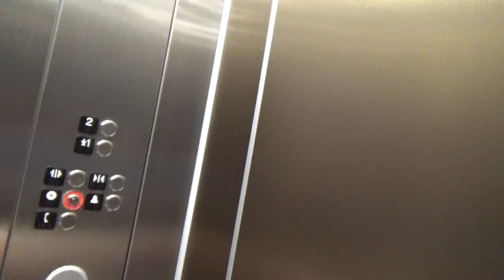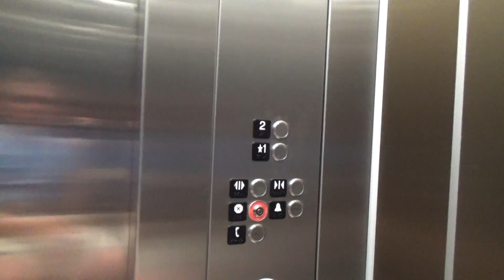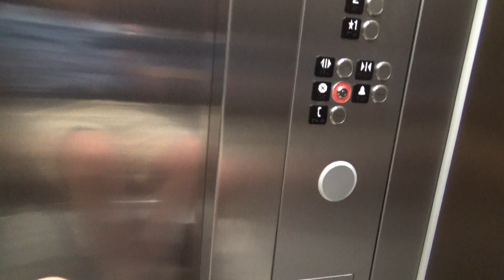CLOSED: KONE EcoDisc MRL Traction Elevator - Saks Fifth Avenue - The Mall of San Juan - San Juan, PR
Elevator Information
Brand: KONE
Fixtures: KSS 570
Floors Served: 2